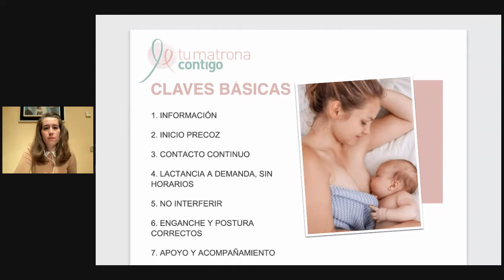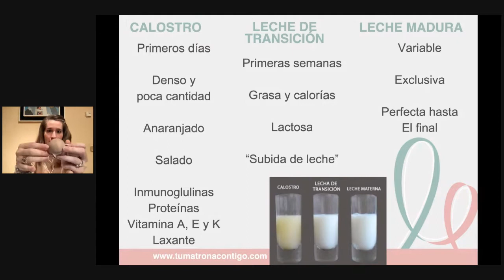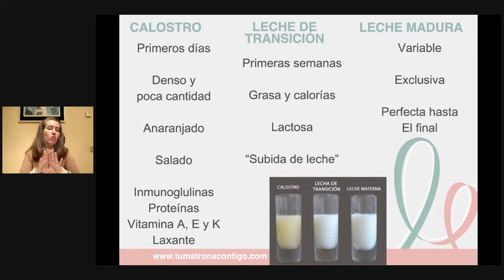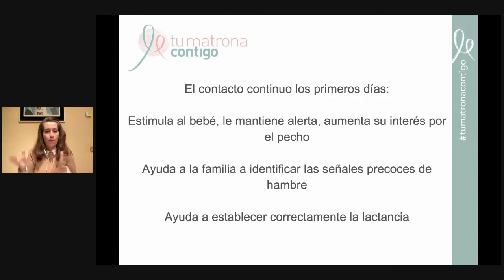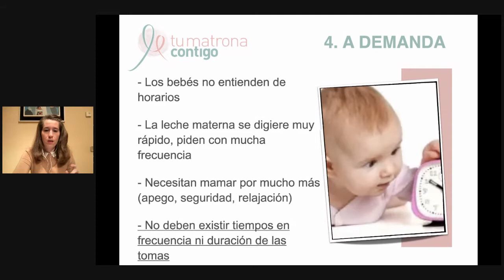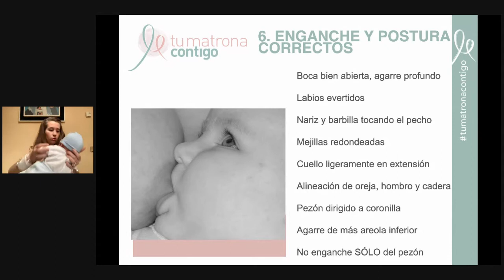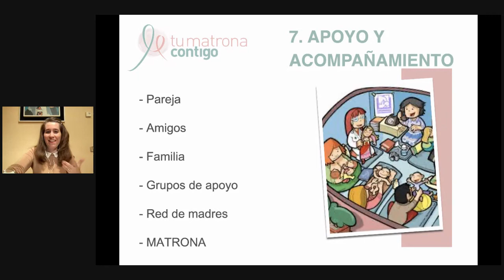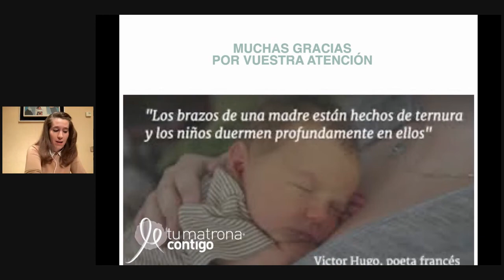TU MATRONA CONTIGO, "Lactancia materna exitosa" - Mi bebé y yo FERIA Digital febrero 2021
Mi bebé y yo FERIA en casa se celebró en Febrero 2021. El formato fue digital ara poder llegar a todas las familias de España durante la pandemia.

TU MATRONA CONTIGO participó en esta edición realizando una charla impartida por la matrona Ana Victoria González para dar las principales claves para una exitosa lactancia materna.